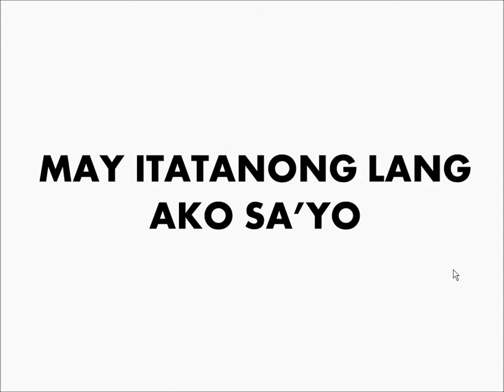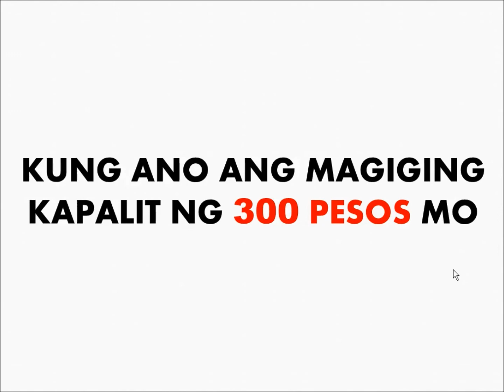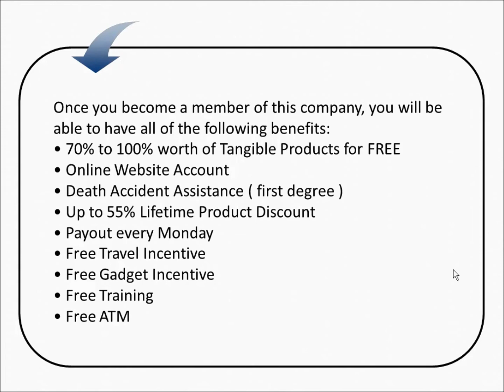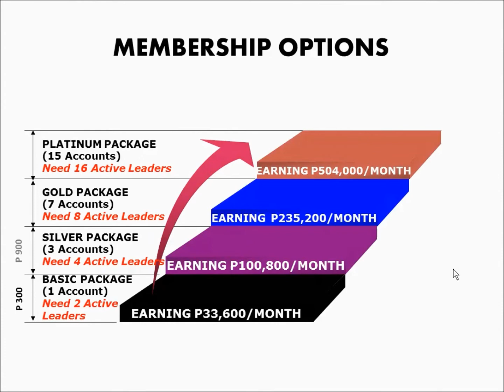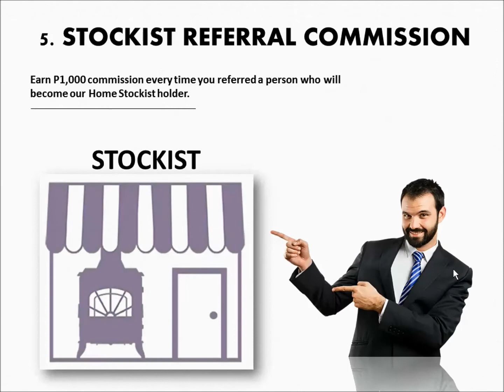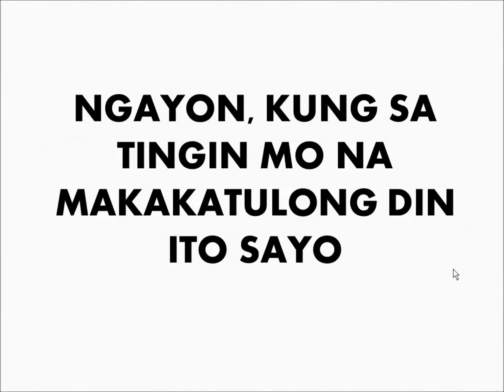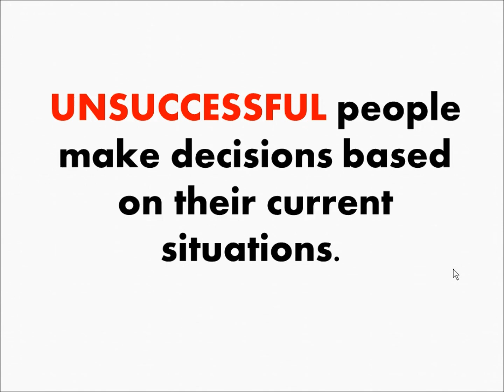UNIC MARKETING VIDEO PRESENTATION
Contact the person who shares this video to you.